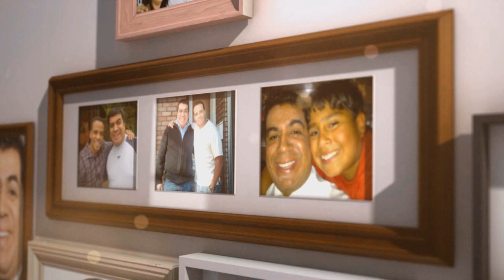Palabras de Honra al Apóstol Gustavo Páez